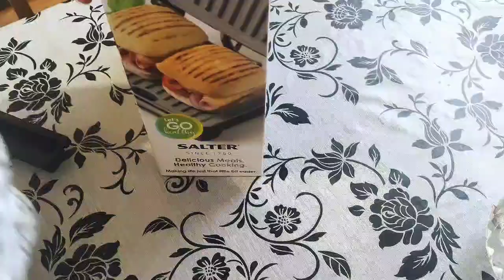Eid Shopping ☺️ | Aage aane wale vlogs me kuch special hoga🥳🥳💓eid shopping cooking@Heenainuk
About Me:
Assalamualaikum and hello my YouTube family.For those who dont know me, My self Samarjahan sayed (Heena)I am a woman who is interested in Cooking and Baking. I am from Mumbai, India and recently moved to the UK 🇬🇧 with my husband and daughter. Cooking is my passion and this channel is an expression of me and my life revolving around my family (and kitchen of course).

If you like the recipe please hit the like button, leave your feedback in the comments section.Please don't forget to press the Bell icon to get the latest recipe and vlog notifications.